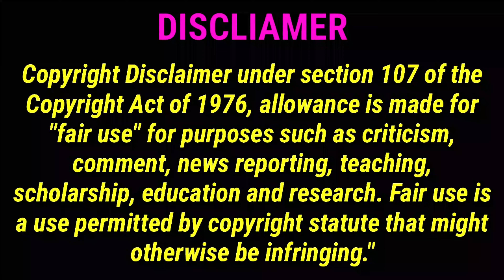Beauty And The Beast 2009 movie review in tamil in a minute